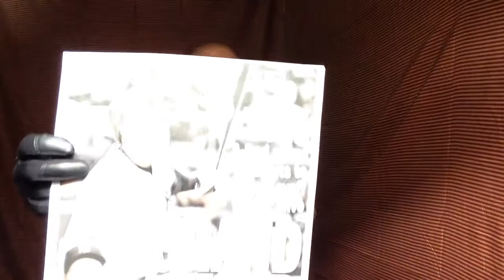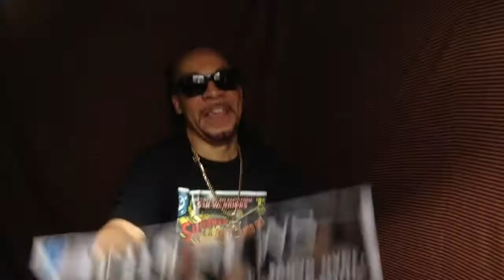The Kidd Creole " Rock & Roll Hall of Famer" 50 Rhymes in 50 Days #21 part 2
The Furious 5, Grand Master Flash and The Furious 5, Grand Master Flash, Hip Hop The Kidd Creole